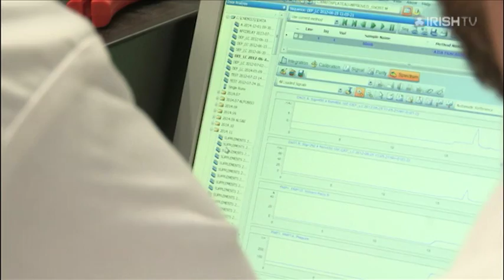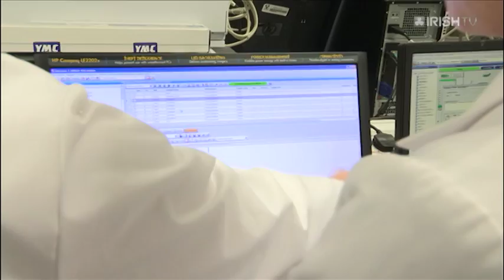Irish TV Waterford Matters- Nutrition Research Centre Ireland